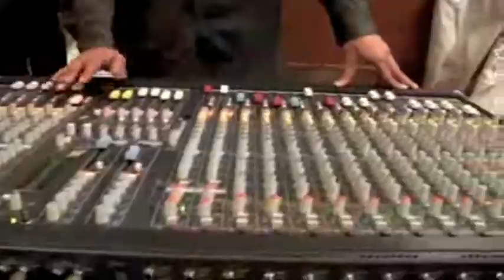REGIE RADIO MUSIC, České Budějovice, ZOO. KAREL GOTT COVER BAND a MILAN FIALA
Vystoupení skupiny na akci RRM v Českobudějovické ZOO. Kapela téměř v původní sestavě:
M. Fiala - zpěv, Z.Svrček -bicí,  P.Skála - klávesy,  J. Mizera - kytara,
M. Staněk - ac.kytara.